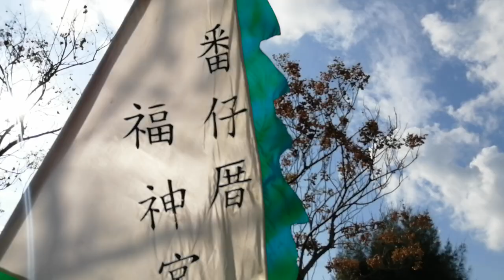【番仔厝福神宮-金獅團＆獅頭旺劇團-武術表演】~109北投嘎嘮別庄(桃源里&豐年里&稻香里)恭迎關渡宮天上聖母遶境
番仔厝福神宮-金獅團＆獅頭旺劇團-武術表演